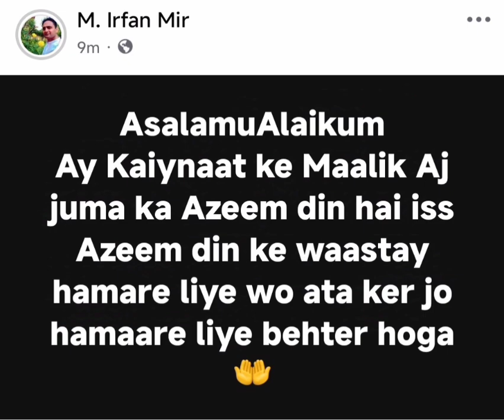Hai Koi online Ameen karne wala🤲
Dua Audio ©️ unknown